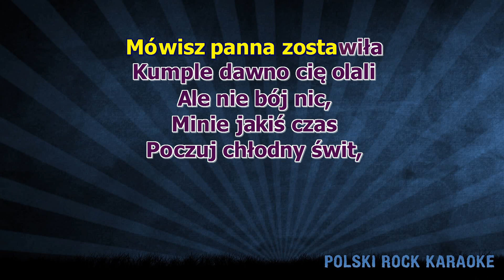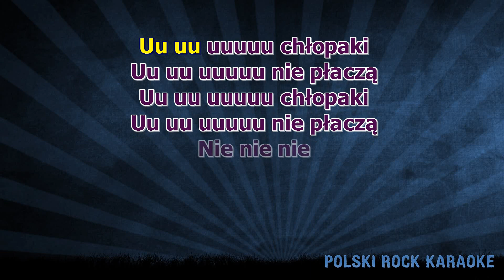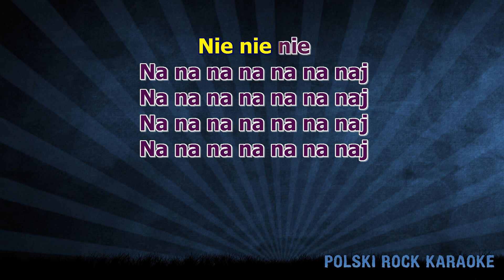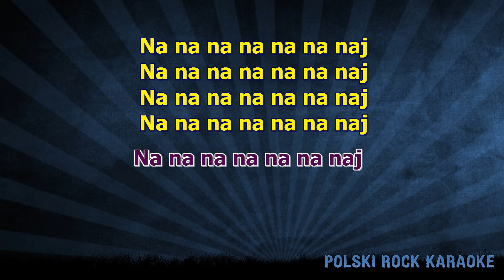T.Love - Chłopaki nie płaczą - z linią melodyczną ( karaoke )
Mówisz życie jak cukierek
Gorzkie jest czasami
Mówisz panna zostawiła
Kumple dawno cię olali
Ale nie bój nic minie jakiś czas
Poczuj chłodny świt wszystko przejdzie ci
Uuu chłopaki
Uuu nie płaczą
Nie nie nie nie nie nie
Nie masz kaski odpuść sobie
Jutro przecież też jest dzień
Może kiedyś ci pomogę
Może ty nie wystawisz mnie
Uuu chłopaki
Uuu nie płaczą